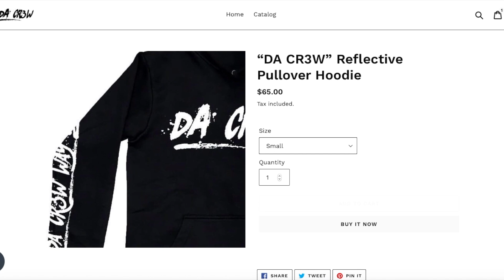“Peezy - 64 Bars” DA CR3W REACTION !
* DA CR3W WAY OR NO WAY

*MERCH